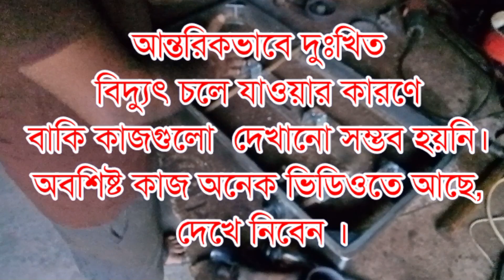গ্যাসের চুলা মেরামত, চুলা মেরামত শিখুন, ইনকাম স্কুল।